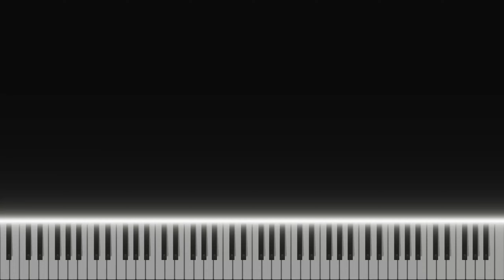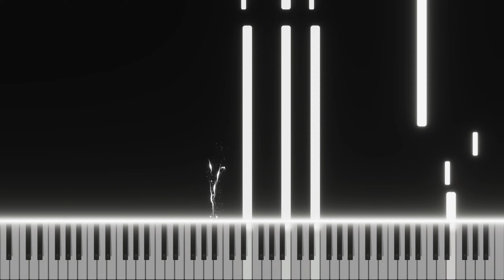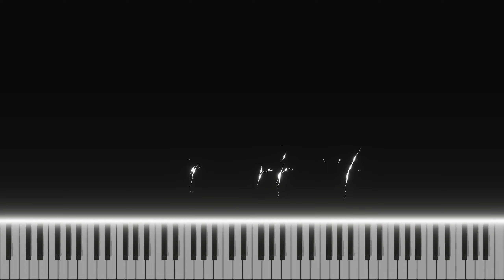Grounded - Willow, Max, Hoops, Pete (Piano Tutorial)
Music From Game: Grounded by Obsidian Entertainment
Composed by: Justin E. Bello & MIDI by PlayerXYZMusic
Sheet Music/MIDI Exclusive for Member Level 1